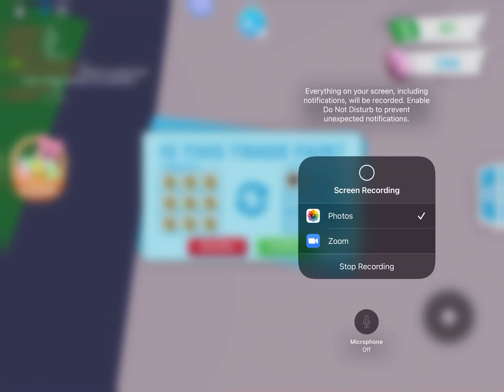Win fair or loose?